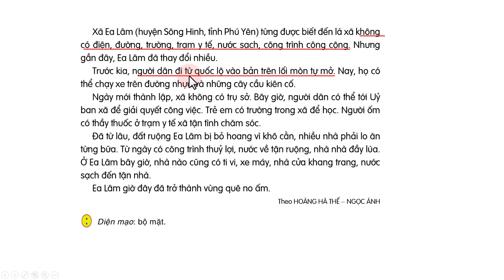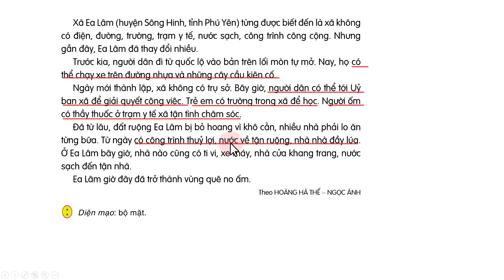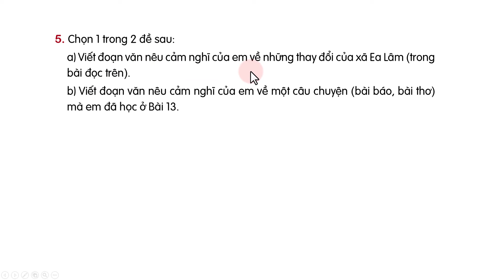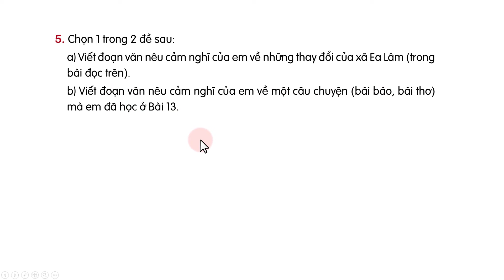Tiếng Việt lớp 4 sách cánh diều Bài 13 Tự đánh giá, Diện mạo mới của Ea Lâm trang 46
🕵️Tham gia nhóm Zalo để nhận được sự hỗ trợ tốt nhất :
VIETINBANK : Lê Thành Đô
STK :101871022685